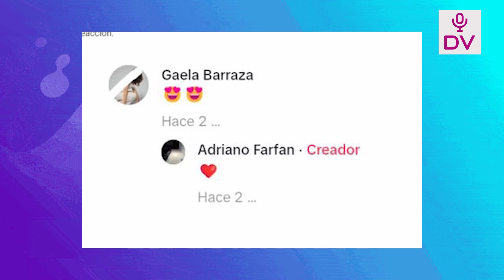BARCO ROMPE SU SILENCIO Y DESCARTA DISTANCIAMIENTO CON KLUG, PERO ELLA SE MUESTRA SUBIDA DE PESO!!